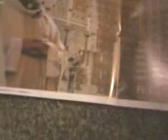This is For Bishop Vasa, and Father Luis and too many to name here